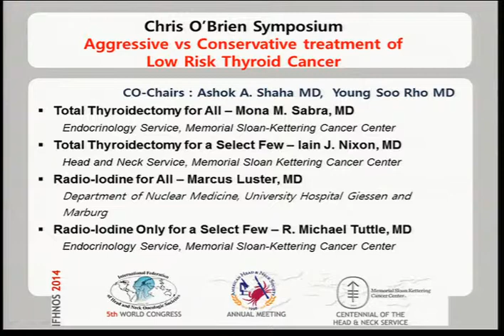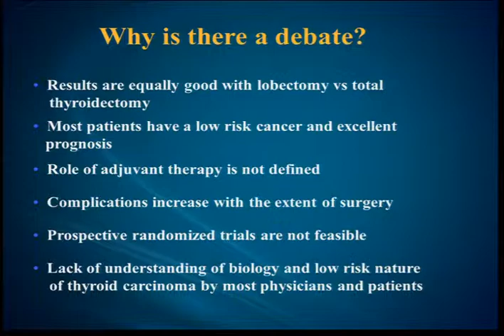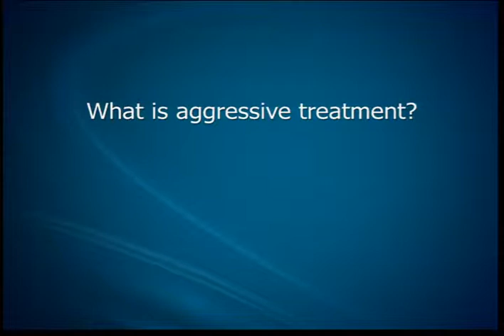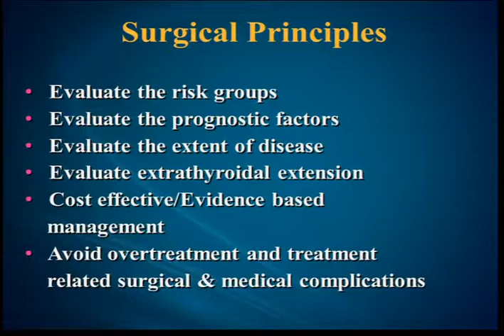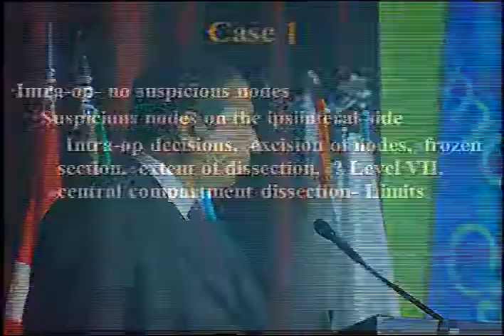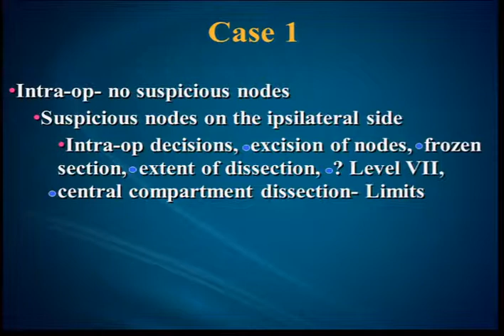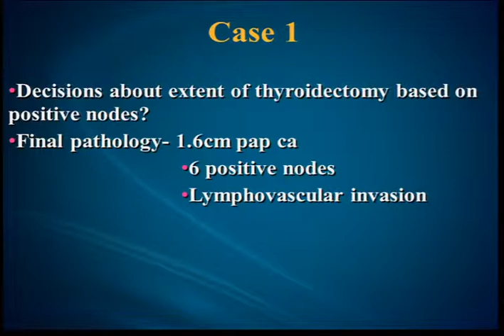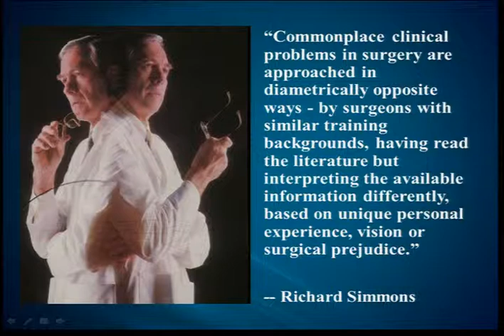Chris O'Brien Symposium Agressive vs Conservative Treatment of Low Risk Thyroid Cancer